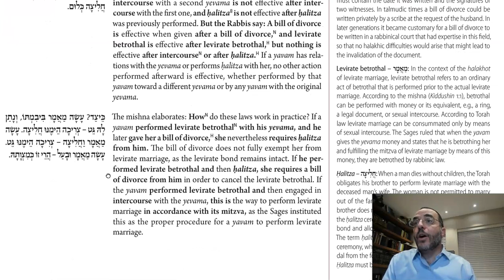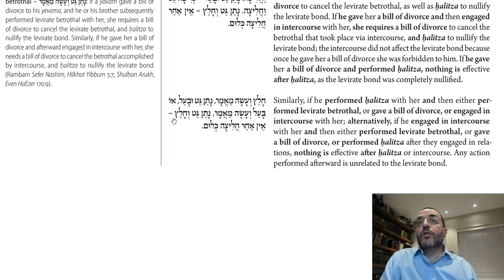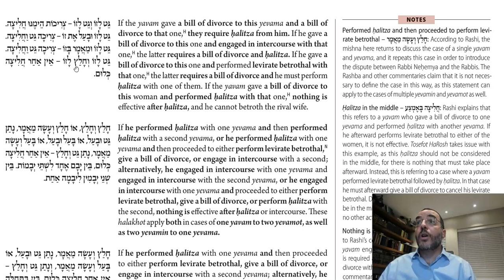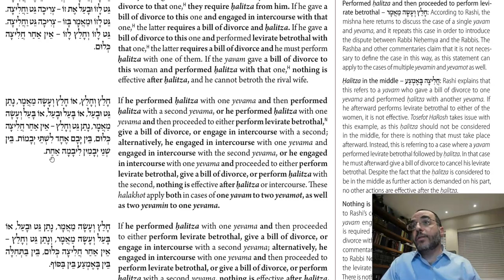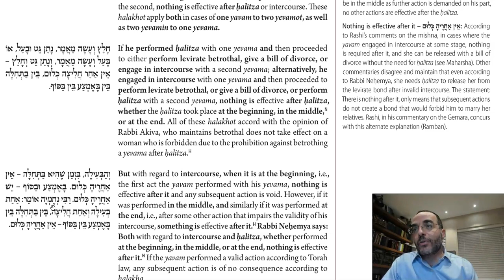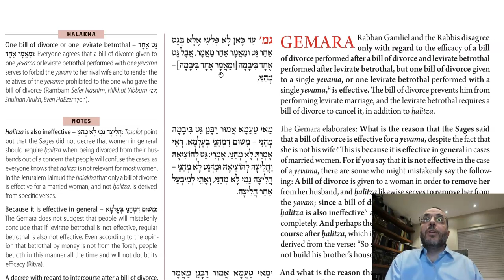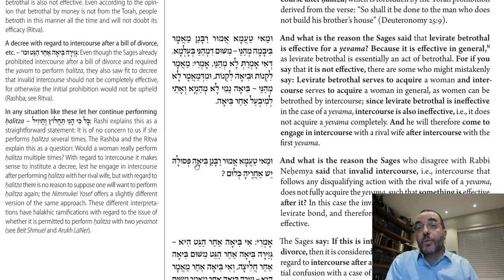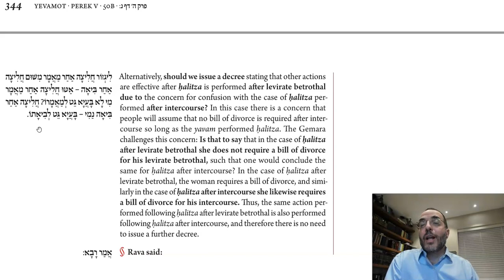Daf Yomi - Yevamot 50 - All Permutations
Dedicated by Joseph Dana in honor of his wife, Esther, for being his biggest supporter and the foundation of their beautiful family.